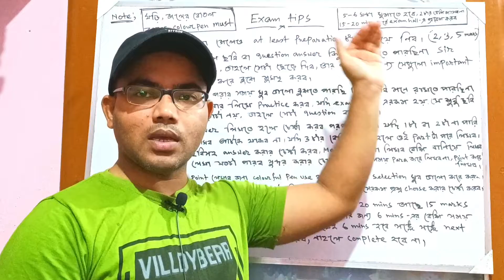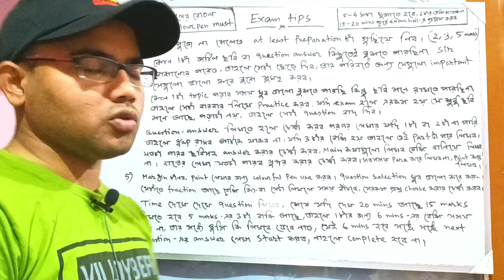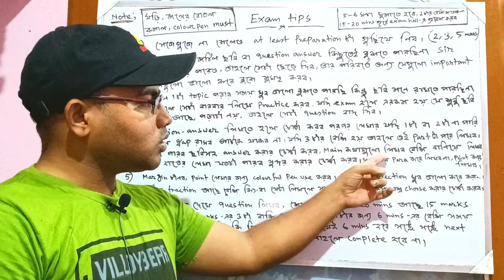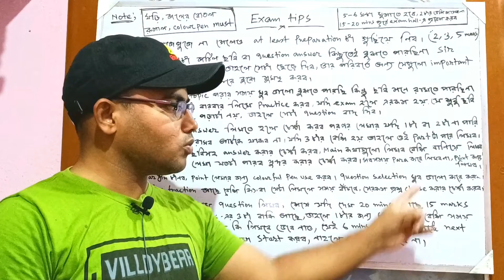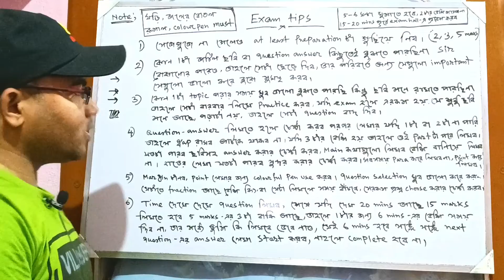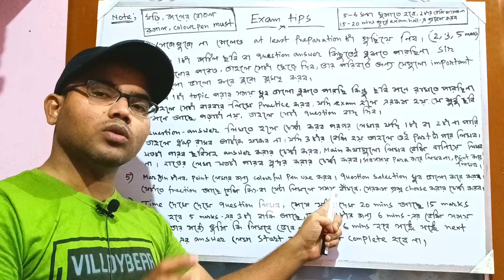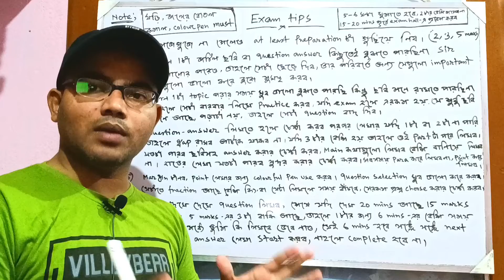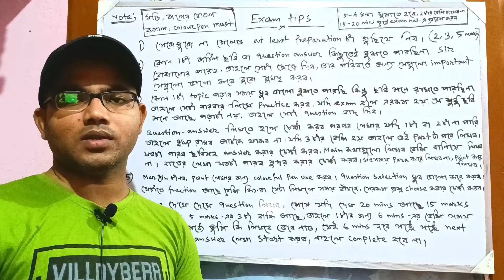best tips for biology exam | 2022